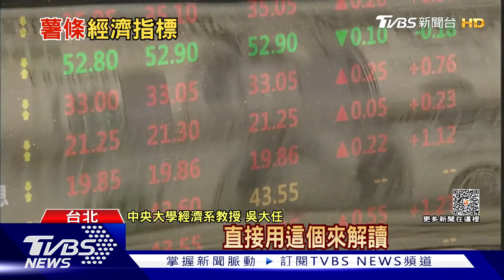速食店用餐「薯條加購率」 竟是美國經濟重要指標?｜TVBS新聞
您到速食店用餐，會習慣加購一份薯條嗎?像是美國人愛吃薯條，因此薯條的加購率，就被美國經濟學家，拿來作為衡量美國經濟前景的指標之一，認為加購率越高，代表消費者對經濟前景抱持希望。不過我國專家學者認為，美國民眾當前受到通膨所苦，加上很多家庭舉債度日，消費能力受到限縮，因此轉向吃速食，因為這是相對便宜的選擇。